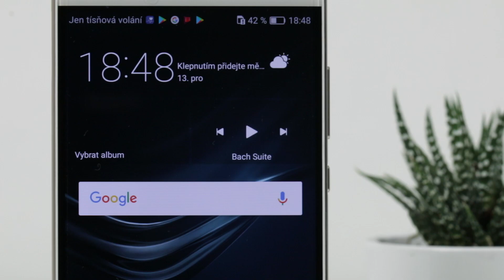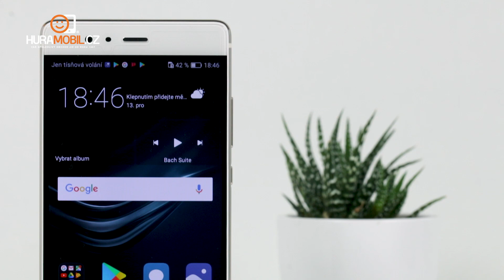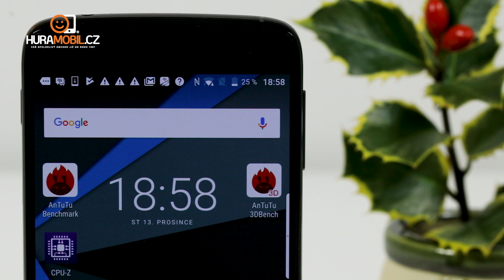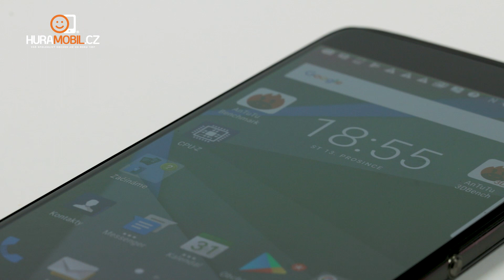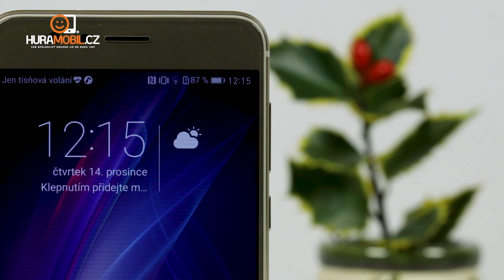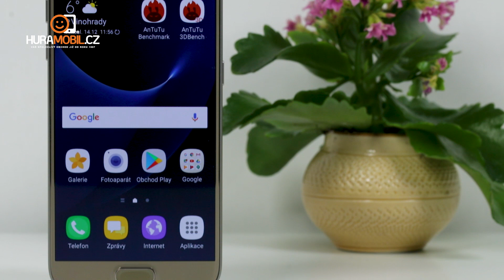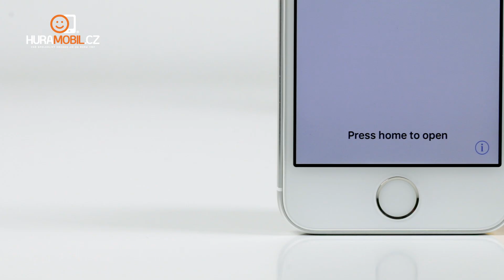Top 5 telefonů do 10 000 Kč - [prosinec 2017]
Další díl našeho seriálu TOP5 telefonů je tady a s ním Petr, který vám prozradí, které telefony se staly našimi favority a proč. Tentokrát se podíváme na zoubek telefonům do 10 000 Kč. Jste také zvědaví? Tak se pojďte podívat! Nezapomeňte odebírat náš kanál, ať nepřijdete o naše poslední video - TOP5 nad 15 000 Kč.